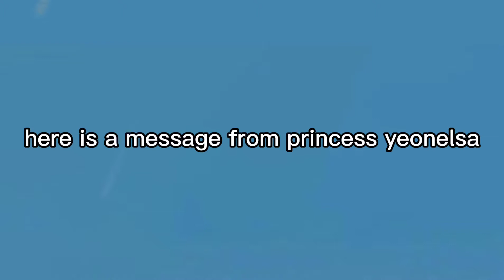TXT - the chaos chapter : freeze